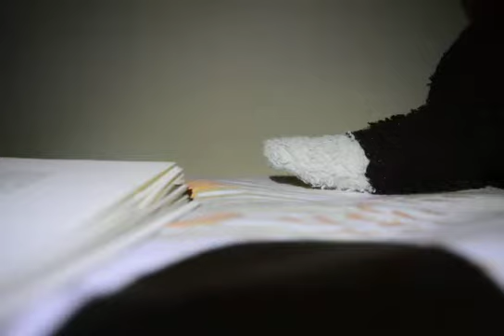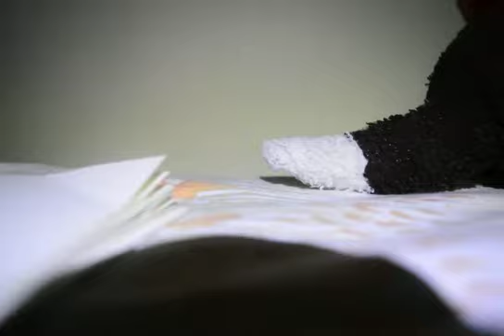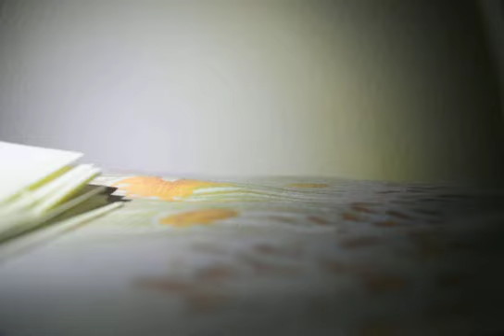Ποιήματα του Ρενέ Σαρ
Μουσική: [Dear Esther Official Soundtrack - Jessica Curry (προτείνω το παιχνίδι]

Ακροατές: Ουρά Λεσκούριου

Μετάφραση: Νίκος Λεβέντης